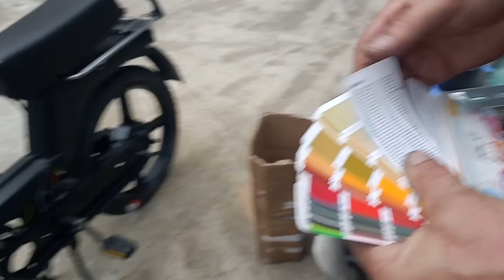PIAGGIO SI MONTATO DA UNA DONNA